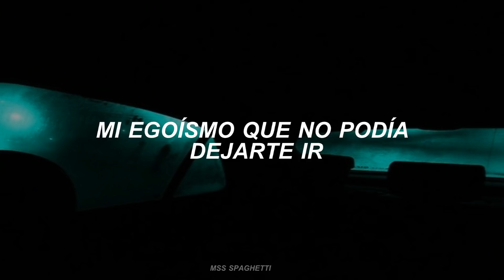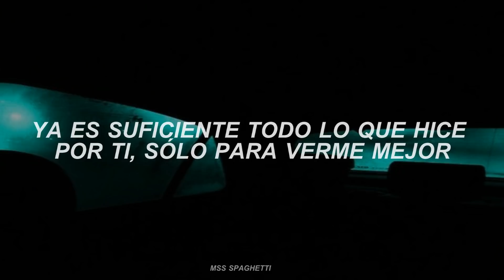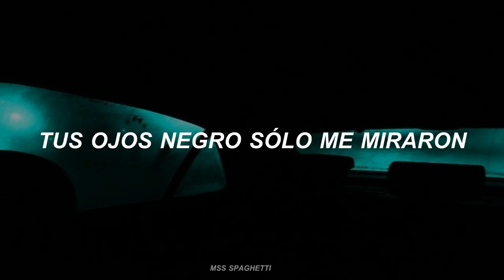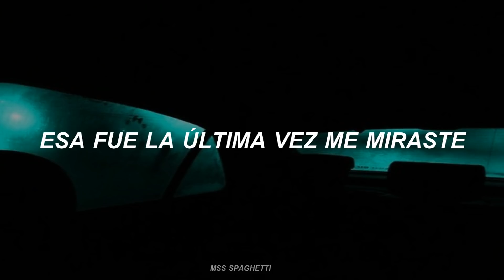Akdong Musician(AKMU) // EYES, NOSE, LIPS; sub español